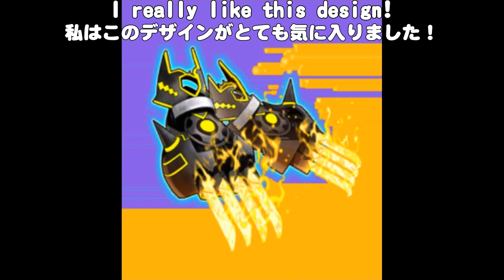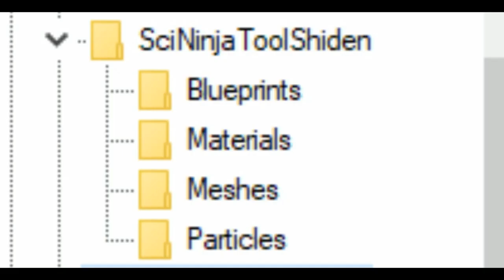DLC Update Leak Naruto to Boruto Shinobi Striker ｼﾉｽﾄ ｼﾉﾋﾞｽﾄﾗｲｶｰ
🔥Twitter Leskinen